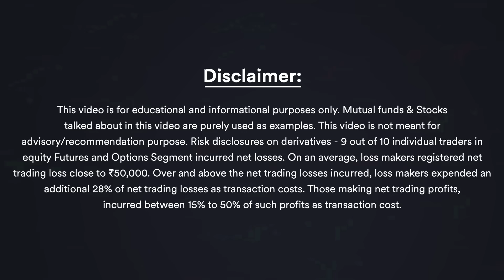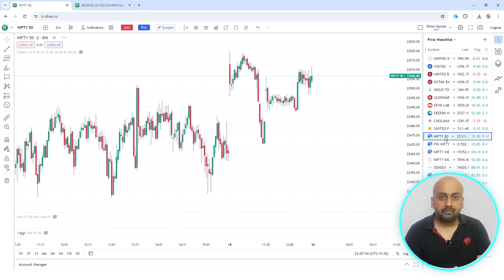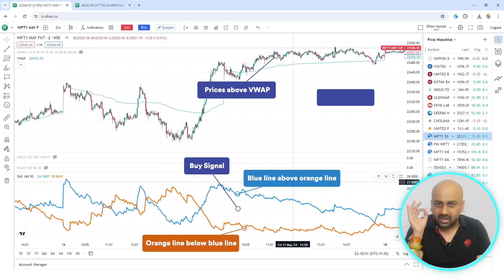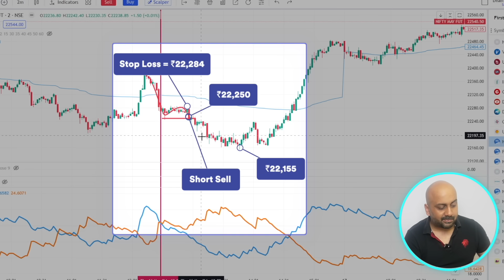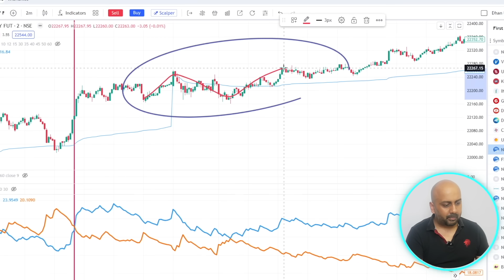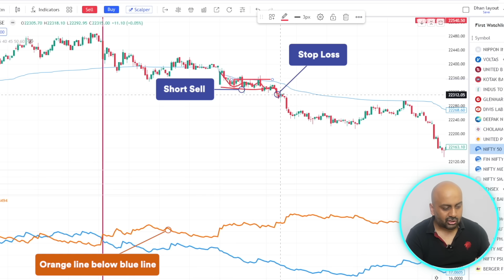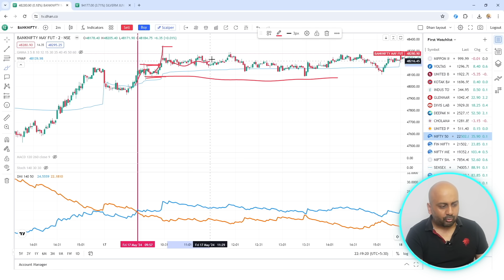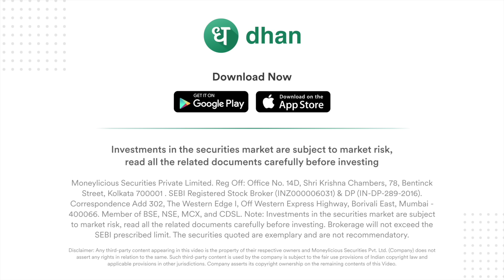Nifty & BankNifty Scalping Strategy You Should Know! VWAP & DMI Indicators for Scalping | Dhan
🚀 In this video, you will learn effective scalping strategies that can be applied to all indexes. We'll dive into the use of the Volume Weighted Average Price (VWAP) and the Directional Movement Index (DMI) indicators, explaining how these tools can enhance your trading approach. Additionally, we will discuss the optimal time frames to use for this strategy, ensuring you have the knowledge to implement these techniques successfully. By the end of this video, you'll have a clear understanding of how to use these indicators to maximize your scalping profits across various indexes.